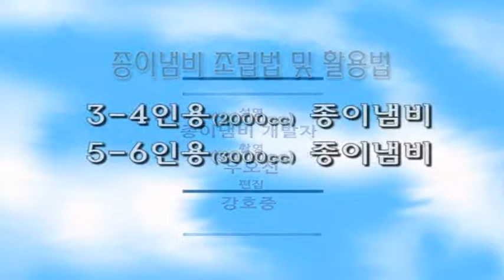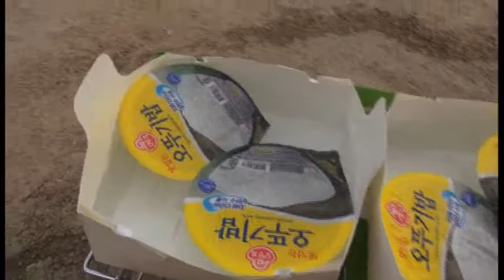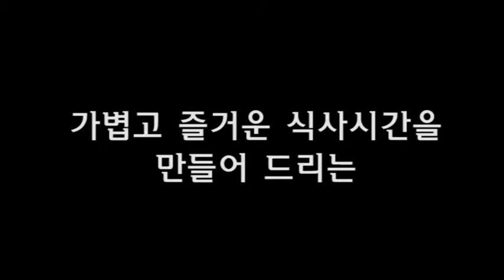종이냄비(3-4인용, 506인용) 사용법, 종이앞접시 접는법 - 쿡인페이퍼-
쿡인페이퍼에서 만든 종이냄비 사용법 안내 영상입니다.
함께 제공되는 종이앞접시 접는법도 있습니다.\
캠핑, 낚시, 1인가구, 사무실 등에서 유용한 조리기구입니다.